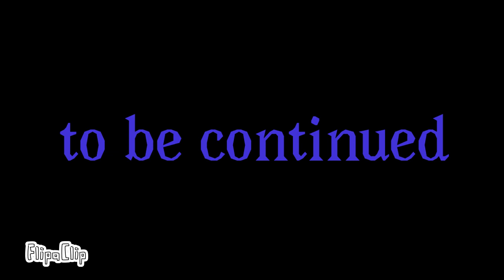pertarungan stick man part 2